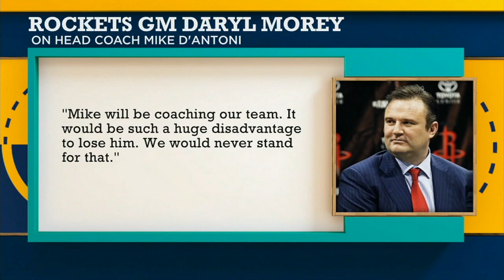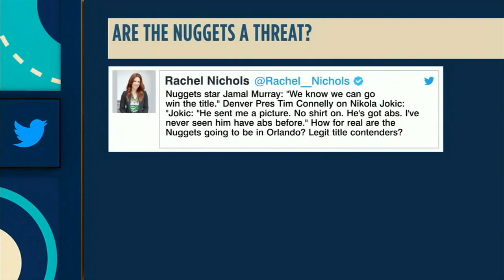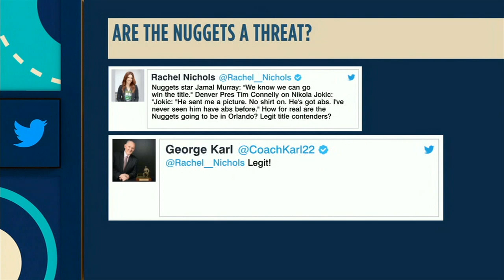Kendrick Perkins isn't buying Michael Jordan's "pizza food poisoning" story | The Jump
Kendrick Perkins and Brian Windhorst join Rachel Nichols on The Jump for "Crunch Time" and discuss if they believe Michael Jordan's "Bad Pizza Game" story during Game 5 of the NBA Finals vs. the Utah Jazz, one that for years has been known as the "Flu Game." The crew then (2:38) weighs in on Houston Rockets GM Daryl Morey saying he "let James Harden down."
TheJump NBA